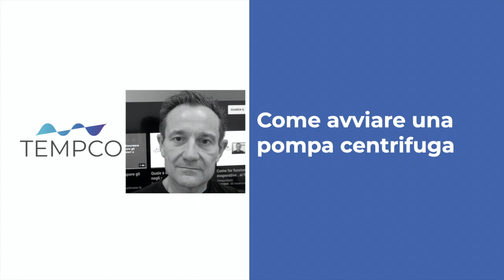Come avviare una pompa centrifuga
Alcuni rapidi suggerimenti per il corretto avviamento di una pompa centrifuga ed il successivo corretto funzionamento.